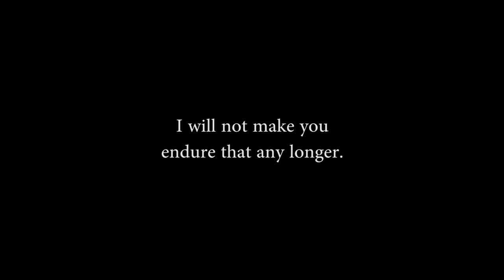Ultimate Moments -- [Ultimate Driving: Westover Islands]